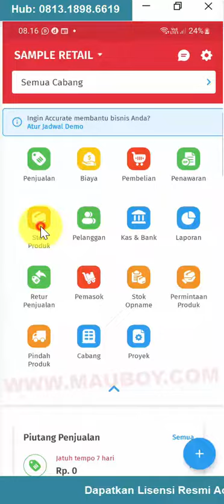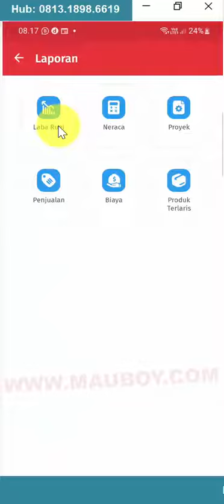01.Memulai Accurate Lite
Berikut ini adalah Permulaan satu seri Pelajaran Tutorial Accurate Lite, dimana anda akan dibimbing step by step cara membangun database Accurate Lite dari NOL sampai dengan melakukan transaksi dan berbagai laporan di Accurate Lite. Ikuti terus satu Seri Playlist Accurate Lite. Dapatkan Lisensi Resmi Accurate Lite dan Gratis FlashDisk Tutorial + Free Ongkir: Hemat Biaya Training Sampai Puluhan Juta Rupiah.Hub: 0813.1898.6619